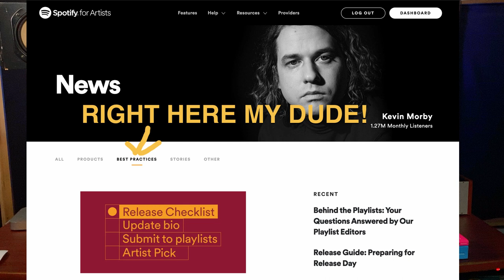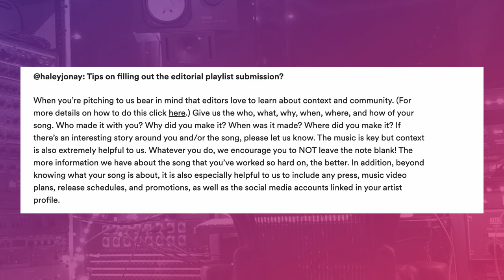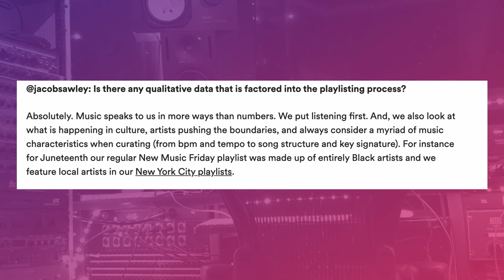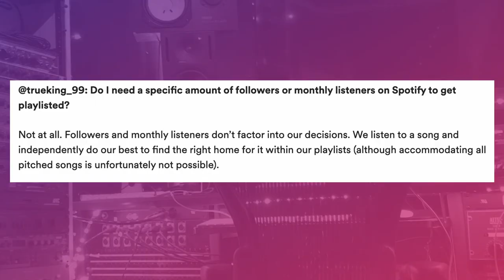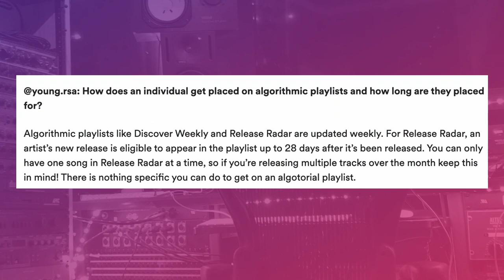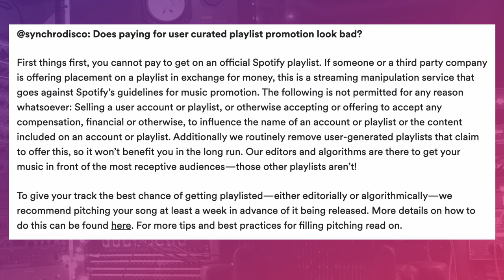Spotify Tells You All The Secrets Of How To Get On Editorial Playlists // SPOTIFY PLAYLIST PROMOTION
In this video you I break down how you get on Spotify Editorial playlists from Spotify’s own words. I break down:

►How do you get into more editorial playlists after release?
►How can you better your chances of being playlisted?
►Do Spotify editors look at third party playlists for inspiration?
►Are blog writeups or radio play essential in getting playlisted?
►Do I need a specific amount of followers or monthly listeners on Spotify to get playlisted?
►How far in advance should you pitch your single?
►How often can you release singles and still get in Release Radar?
►Does paying for user curated playlist promotion look bad?
►Why you need to share the playlists you get on

I unravel the mystery behind getting your music onto Spotify Editorial playlists, straight from Spotify's own insights. We'll explore the crucial steps that can help you secure a spot in these coveted playlists, from post-release strategies to perfecting your pitch. Find out if Spotify editors draw inspiration from third-party playlists or if blog write-ups and radio play play a role in your playlist journey. Learn about the significance of followers and monthly listeners, the optimal timing for pitching your singles, and how Release Radar can work in your favor. We'll even address the notion of paying for user-curated playlist promotion and share essential tips on writing a successful editorial playlist pitch. This video is your guide to making waves on Spotify, so dive in and unlock the secrets to playlist success!